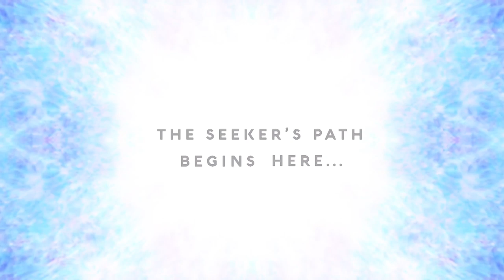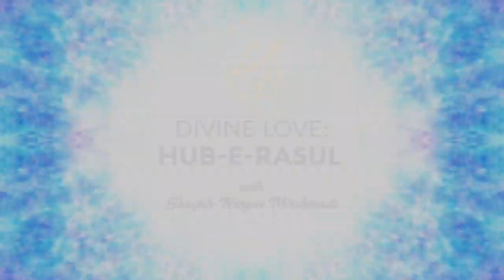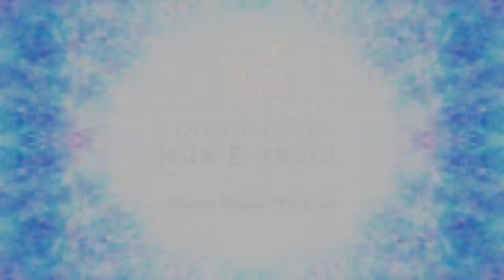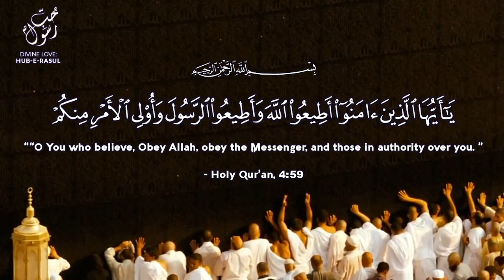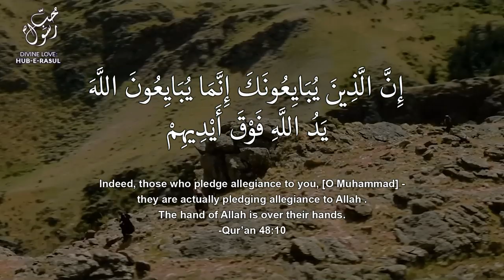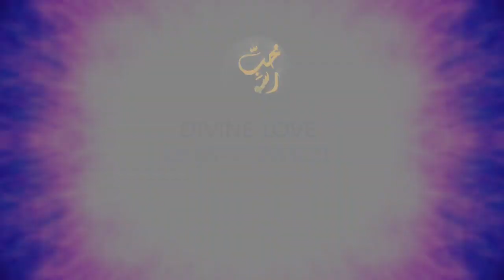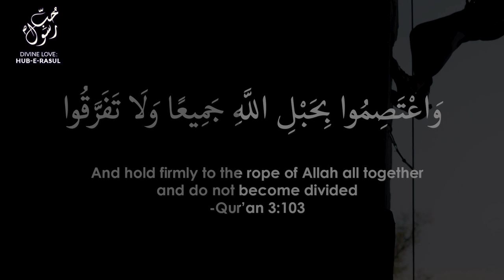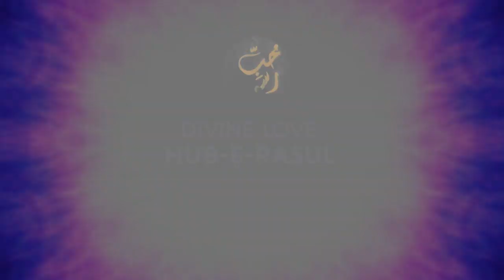FAITH is to PERSEVERE - Sufi Meditation Center E147